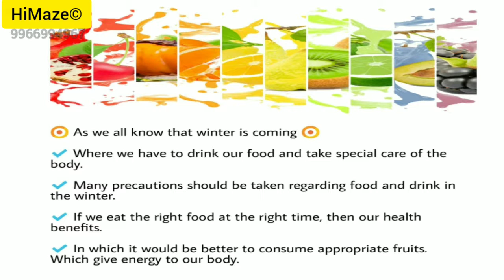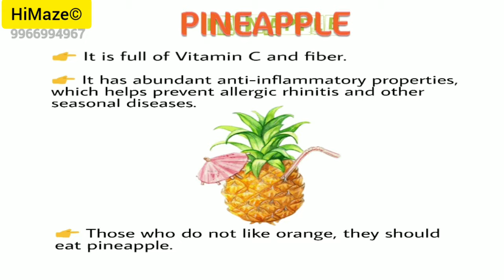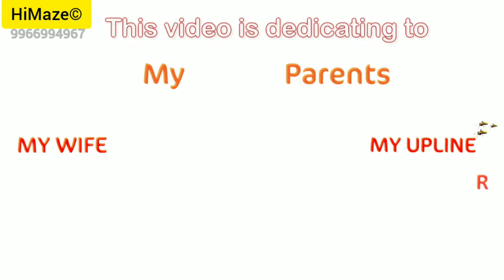FRUITS FOR WINTER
Explains which fruit is better to have in winter.